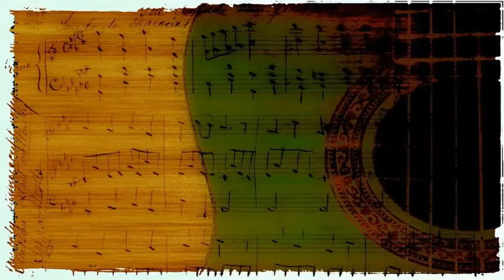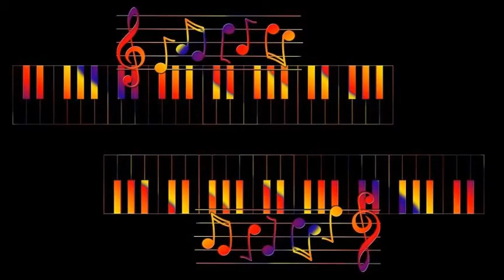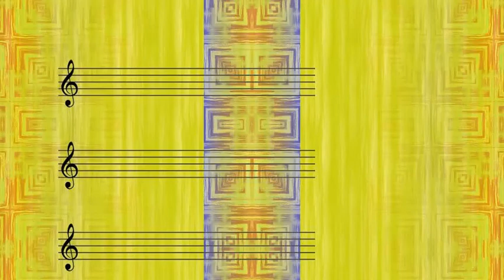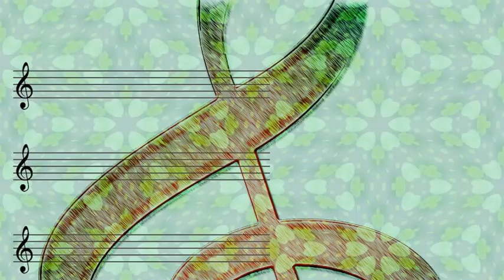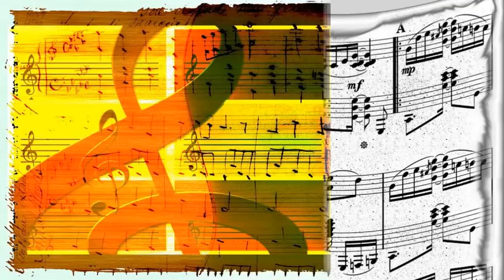Charles Mingus - All the Things You C#